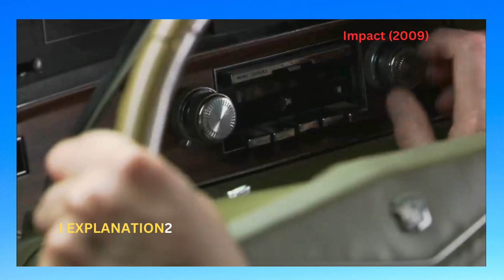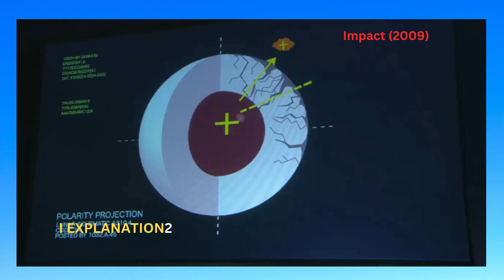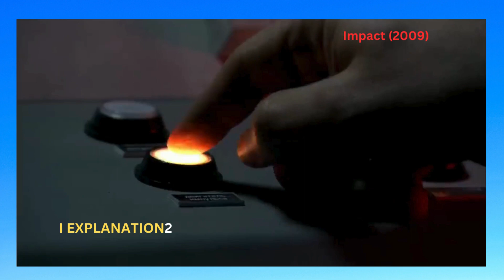Impact (2009) Movie Explained in Hindi | Urdu Impact The Story of No Gravity on Earth Summary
Impact (2009) Thriller film explained in Hindi-Urdu. The story of the American science fiction thriller "Impact: The Story of No Gravity on Earth" is summarized in a detailed explanation with a complete ending. The plot revolves around a dystopian era where Earth has lost gravity because humans tried to destroy the Moon. Today, people are trying to repair the damage (magnetic effect) caused by this destruction.

Ham ne is the video for the main drama thriller "Effect". The story of Ki Mukammal explains Ki Ha. Film ki Kahani tab ki ha jab zameen se Gravity khatam ho chuki hoti qu k insaano ne chaand ko tabah krne ki koshihs jo ki hoti ha. Ab Inaan is tabaahi (magnetic effects) ko theek krne ki koshish kr rhe hote hain.

1) I have sources:

       • The film "I Origins 2014" is explained in Hin...
2) Arrival:

       • Arrival (2016) The science fiction film explained...
3) Relics:

       • Relic (2020) Hindi Movie Explained...
Impact (2009)
Movie Explained in Hindi
Impact The Story of No Gravity on Earth
Summary हिन्दी
Horror film explained in Hindi
Explained in Hindi/Urdu Summarized हिन्दी
Movies Insight Hindi
I EXPLANATION2
Ambironaut explains beyond (Hindi)
Scary Nights In Hindi
Fox Explainer Hindi

Credits:
Source of images/film material: Castelao Productions, Neff Productions, VIP Medienfunds 4, DreamWorks Pictures, Constantin Film (Germany), Metropolitan Filmexport (France)
Director: Tom Tykwer
Producer: Paige Pemberton
Theater box office:
Edited by: Michael Block
Author: Salvatore Cardoni